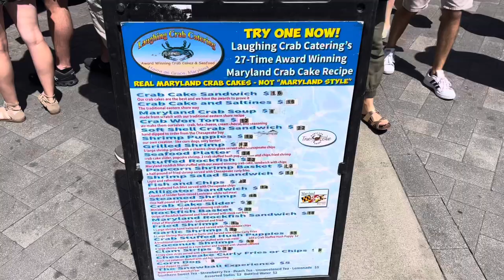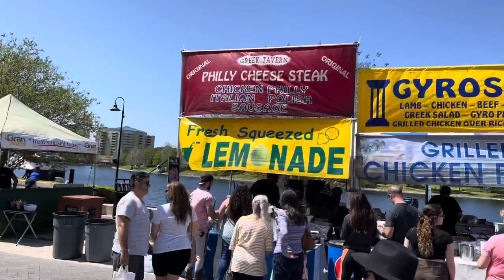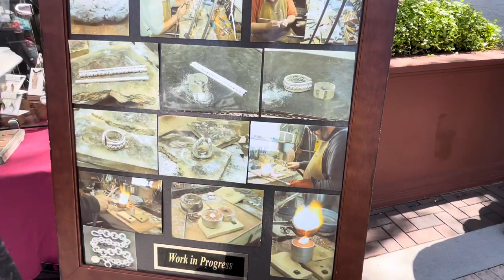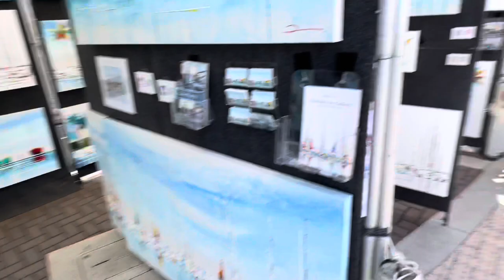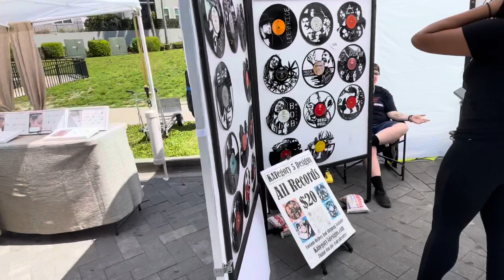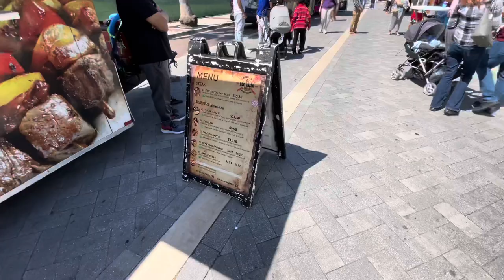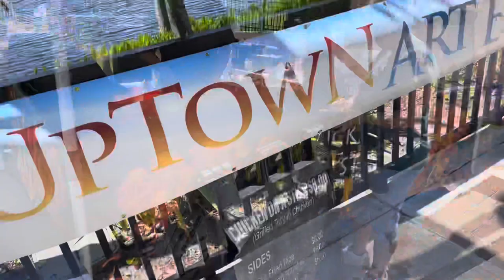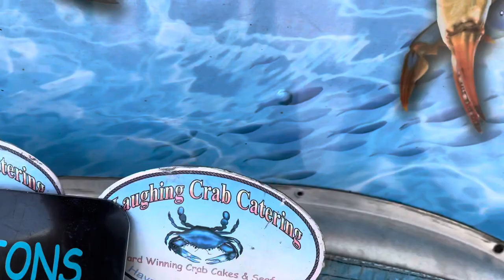2022 UPTOWN ART EXPO 😲 | CRANES ROOST PARK | ALTAMONTE SPRINGS, FLORIDA | VLOG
2022 UPTOWN ART EXPO 😲 | CRANES ROOST PARK | ALTAMONTE SPRINGS, FLORIDA | VLOG